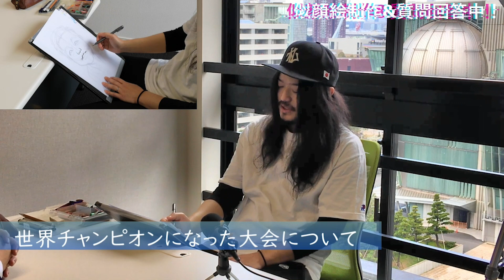インタビューを受けながらインタビュアーさんの似顔絵描いてみた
▼冒頭で話していたラオウのお台場紹介動画はコチラ